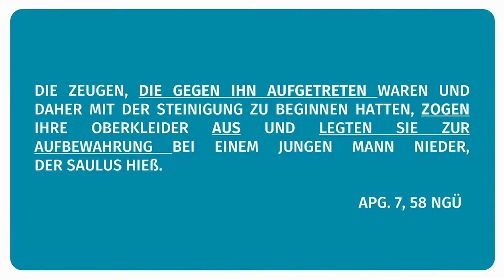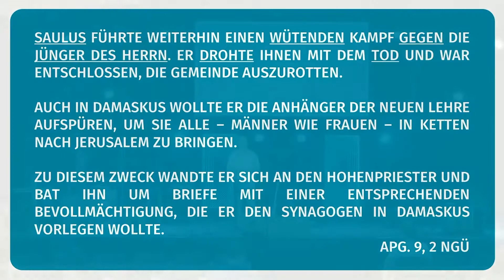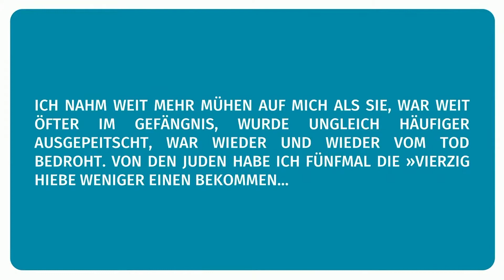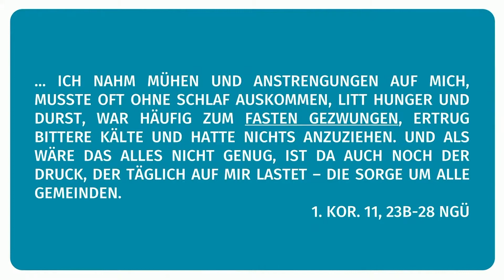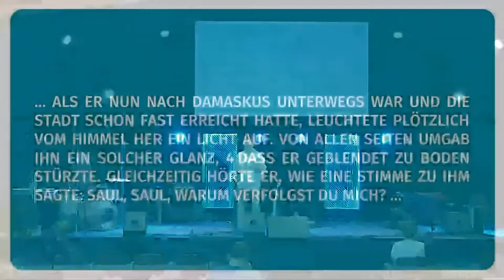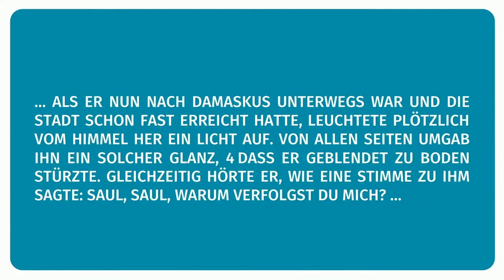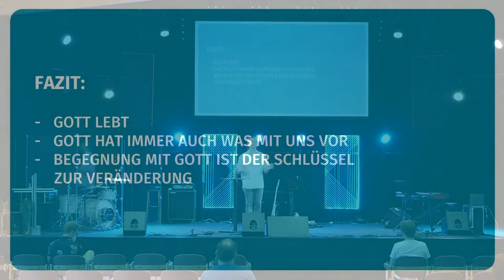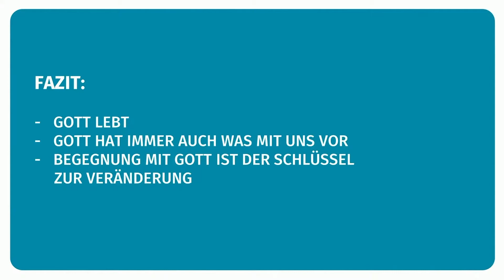MEHR FACE TO FACE SAULUS – PAULUS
Der Gott der Bibel ist ein lebendiger Gott und sucht die Beziehung zu uns! Eine Begegnung mit ihm kann dein Leben zum Positiven verändern!